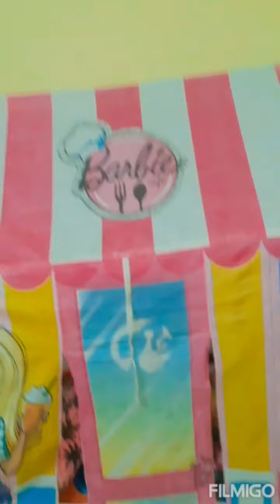toys tour 🚊🚆🚗🏍🛴🚲|5 year boy toy's collection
5 year boy toy's collection